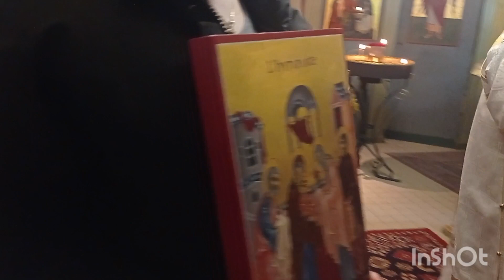extrait de la fête du triomphe de l'orthodoxie 5 mars 2023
extrait de la procession célébrant la fête du triomphe de l'orthodoxie.
Église orthodoxe Saint Cosme et Saint Damien Avignon